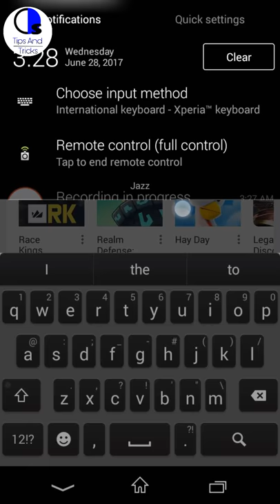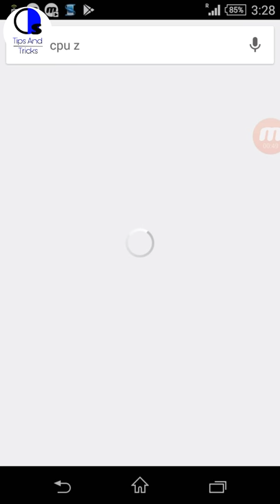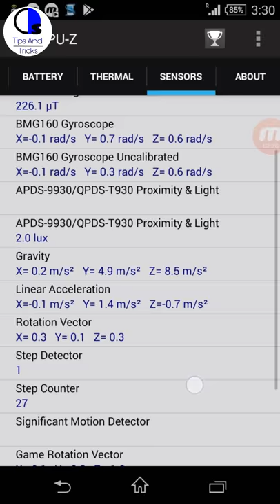Check your android phone specification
hey guyz today i am going to show you how to check specification of your phone , in this application you will check sensors, processor,details, and everything , i hope you will enjoy to use this app.